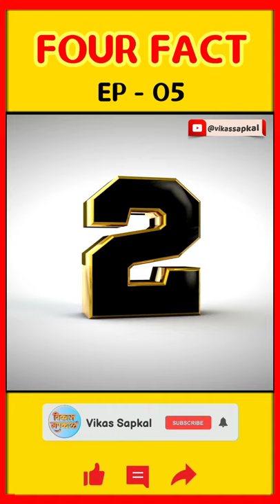The Weird Story Behind wife caught on google street view while cheating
IN 2018, A MAN FROM PERU
ACCIDENTALLY FOUND OUT THAT HIS
WIFE WAS CHEATING ON HIM WITH
ANOTHER MAN WHEN HE CAUGHT
HER AND HER LOVER ON GOOGLE
STREET VIEW.

NIKOLA TESLA AT a BEACH WITH a WOMAN
THIS IS A ONLY PICTURES OF NikolaTesla WITH A GIRL.

THIS IS SAUDI EXAM HALL!
YOU GET WATER, CHOCOLATE,
ICE CREAM, SANDWICH, NAPKIN
AND TEA DURING EXAMS.

IN 1937, A SOCCER MATCH WAS INTERRUPTED
DUE TO FOG. BUT A GOALKEEPER STOOD IN THE
FOG FOR 15 MINUTES WITHOUT KNOWING IT.

STREET VIEW.

Website ( coming soon )
Tweeter | vicky124421